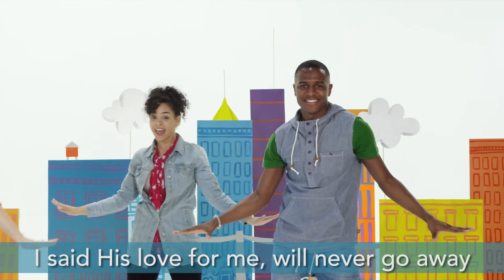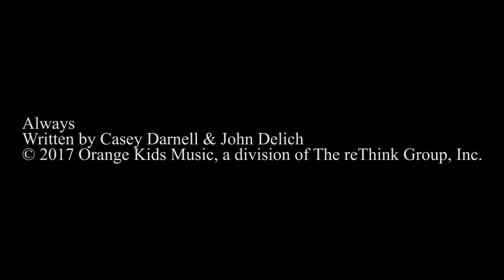Always - Action Video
Performed by Orange Kids Music